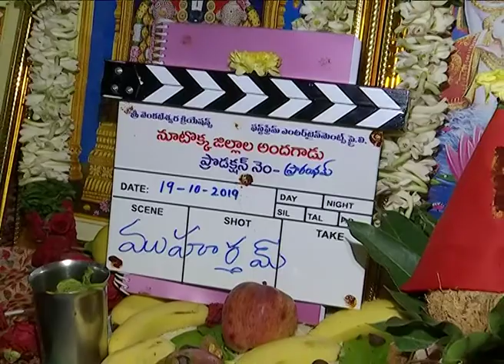Nootokka Jillala Andagadu Movie Launch - Srinivas Avsarala, Ruhani Sharma | Krish | Dil Raju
Hi welcome to Pulka News news network, cinema, entertainment news,gossips,latest updates,children special videos,cookery videos,special interviews,celebrities latest photoshoot. etc